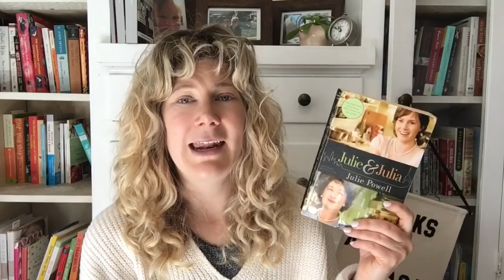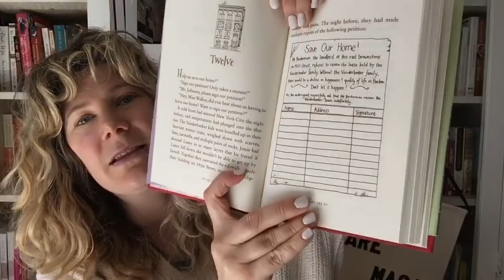Wallace's Favorite Books Part One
In which Wallace tells you her favorite books of all time.

Books mentioned:
Julie and Julia by Julie Powell
84, Charing Cross Road by Helene Hanff
The Vanderbeekers of 141st Street by Karina Yan Glaser
The Most of Nora Ephron
Play it as it Lays by Joan Didion